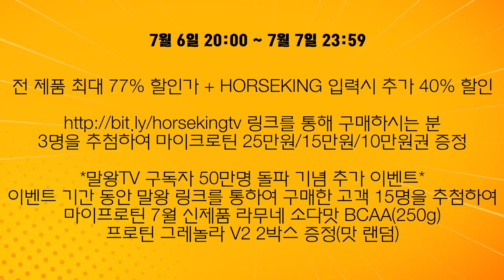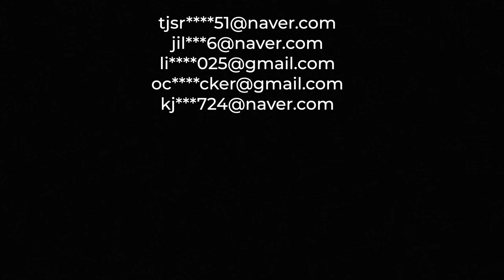8x8 볼륨 미쳤네요;; 다음 날 근육통 바로 옴.. + 50만 구독자 이벤트 by my protein!! (운동리뷰 EP6)